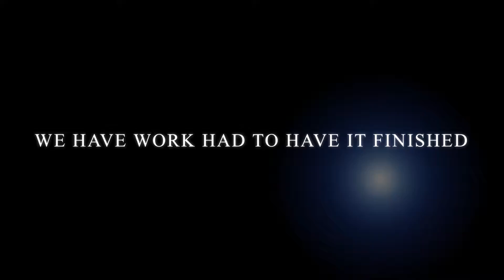Trailer - Frist Landscape Project - Ratcliff's Landscaping Frist Landscape Project - Ratcliff's Land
Here is the trailer to our first landscape project the full video !!coming soon!!

David

David Ratcliff
owner of Ratcliff's Landscaping and Lawn Mowing

Hello My Name is David Ratcliff
Owner of Ratcliff's Landscaping & Lawn Mowing
Were base out of Brisbane, Australia
14 Year old Young Business man

Thank You David Ratcliff